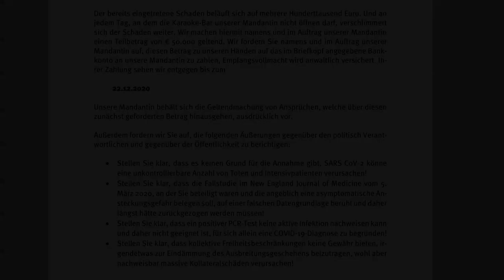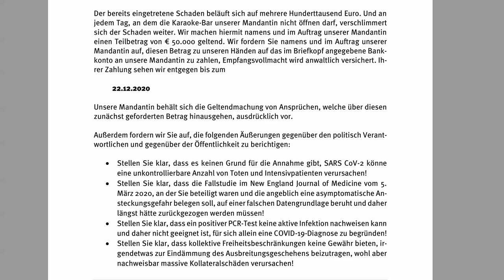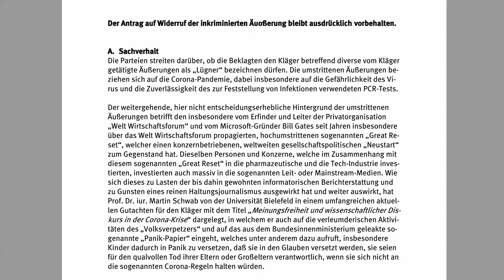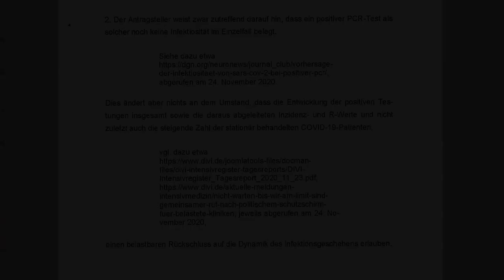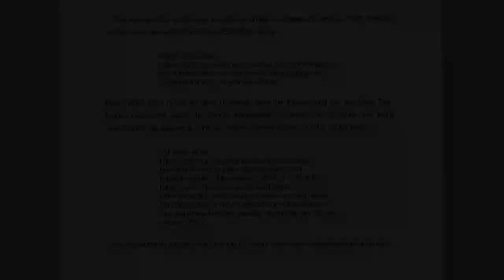Füllmich mit Geld (Teil 2)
Dies ist das zweite Video der Miniserie zu Reiner Füllmich (hat sich wegen einem Fieberanfall um eineinhalb Tage verspätet...). Da es ein sehr lang(wierig)es Video ist, hier eine Zeitleiste, damit man sich nicht alles am Stück antun muss:

00:00 Intro und Einleitung
00:40 Allgemeines Verherrlichung der Füllmich'schen "Class Actions".
03:22 Wir nähern uns Dr. Füllmichs Lieblingsthema, den PCR-Tests.
05:18 Die "deutschen Klagen" und das böse, böse Landgericht Berlin.
09:09 Über die angeblich eingereichte "Drosten-Klage"...
11:04 ...und ein bisschen Hetze gegen die Unabhängigkeit der Gerichte.
13:36 Ein paar Falschinformationen zu Portugal und Nordrhein-Westfalen...
16:48 ...Anstiftung zu parteiischer Rechtsprechung und Insubordination...
17:40 ...und weiter mit Hetze gegen die Justiz und unseren Staat...
17:58 ...und ein paar Lügenmärchen über die österreicher Justiz.
19:25 Endlich - Füllmichs persönlicher Erzfeind kommt ins Spiel!
27:03 Ein Beleg für Doktor Füllmichs absente Fachkompetenz als Anwalt.
28:30 Füllmich, der Revoluzzer.
29:32 Zurück zu Füllmichs Lieblingsthema, dem PCR-Test und den Impfungen.
33:28 Disclaimer